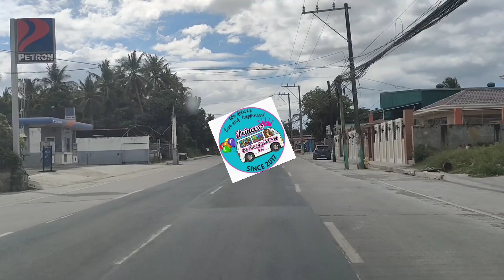Tribute to a Loving MOM❤️🥳💕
📍ROAD 5 TINGA LABAK BATANGAS

BIRTHDAY SURPRISE for a LOVING and BEST MOM IN THE WORLD💐🎉🎂❤️

" In our HEARTS you will always be...
Your LOVE your VOICE and your SMILE
Are forever imprinted in our MINDS... "

                          ❤️The BEST INAY❤️

                     And ENJOY YOUR DAY‼️😘

Love,
❤️CLARISSA and CHEENE JOY

We Accept BOOKINGS NATIONWIDE‼️

BOOK YOUR EVENTS with us‼️
🎂 Birthday
❤️ Valentines's Day
🤱 Mother's Day
🧑‍🍼 Father's Day
👩‍❤️‍👨 Monthsary
👰🤵 Anniversary
💍Wedding Proposal
🙏Sorry or Apology set-up
👰Bridal Shower in
🎓Graduation Surprise
🍼Gender Reveal or Baby Shower
🌟🎸Lights and Sounds
🎤🎙️Surprise with Harana
🏋️⛹️Team Building
🍜🍝🍲🥗Catering Services
🍕🍗🍔🥪Food Delivery

and other special occasions‼️🎉

ANG CAR SURPRISE DELIVERY na nagpapakilig sa mga Celebrities‼️
ANG CAR SURPRISE DELIVERY ng mga SIKAT NA ARTISTA AT VLOGGERS❤️

📌We are the MOST HIGH TECH and MOST AFFORDABLE CAR SURPRISE NATIONWIDE that OFFERS AFFORDABLE PRICE
📌CAR SHOW WINNER VAN with BEST IN LIGHTS , SOUNDS AND LED DISPLAY
📌We deliver LOVE and HAPPINESS
📌We are 100% LEGIT since 2017
📌We promise Quality Set-up in an affordable price
📌We are the pioneer in delivering SURPRISE, LOVE and HAPPINESS right at your door steps

EXPERIENCE HIGH TECH and QUALITY SURPRISE that FITS your BUDGET!

BOOK YOUR CAR SURPRISE DELIVERY with us!

We highly respect the owner of the video/music.
A RESPECT to Copy right Law.